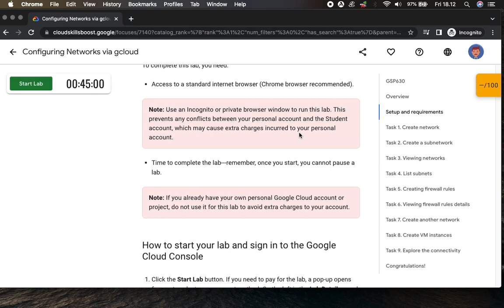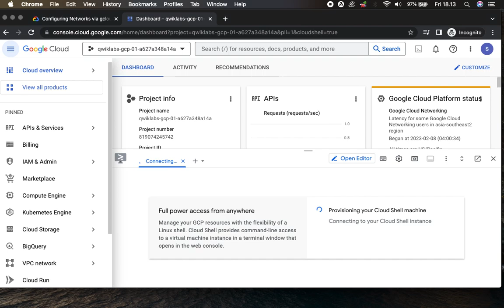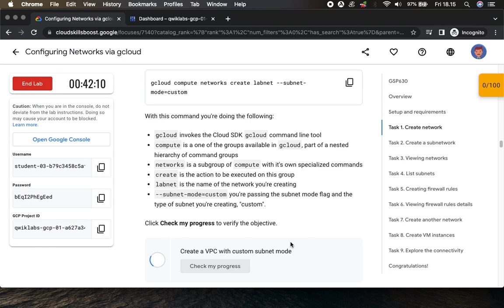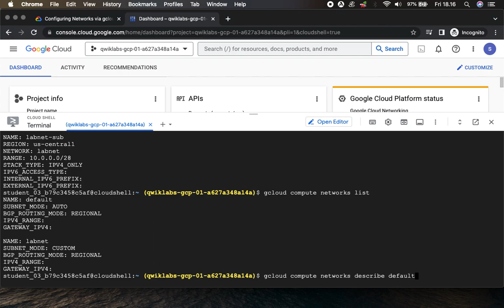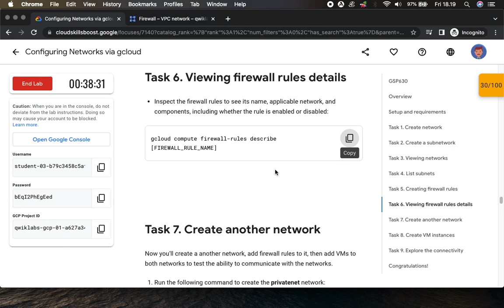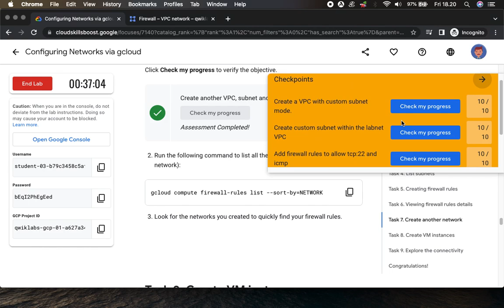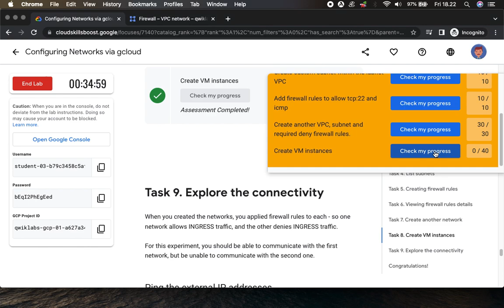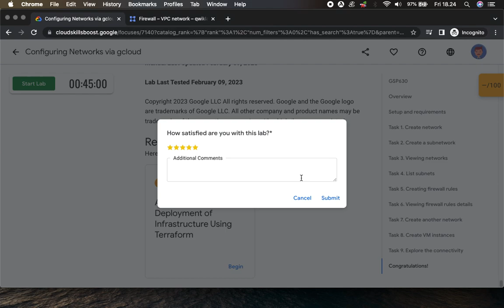Configuring Networks via gcloud GSP630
Overview
A Virtual Private Cloud (VPC) network is a global resource which consists of a list of regional virtual subnetworks (subnets) in data centers, all connected by a global wide area network (WAN). VPC networks are logically isolated from each other in Google Cloud.

VPC provides networking functionality to Compute Engine virtual machine (VM) instances, Kubernetes Engine containers, and App Engine Flex. Each Google Cloud project by default has a default network configuration which provides each region with an auto subnet network.

In this lab you use gcloud to create two custom VPC networks with subnets, firewall rules, and VM instances, then test the networks' ability to allow traffic from the public internet.